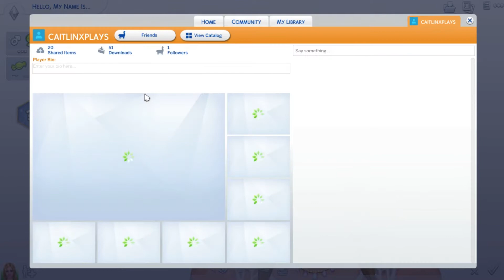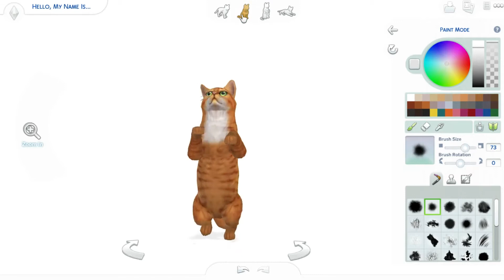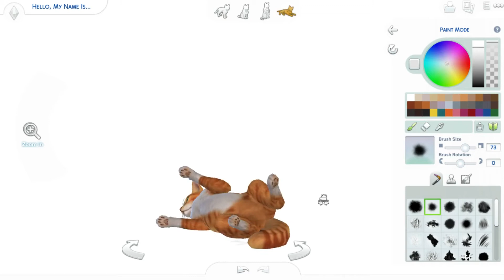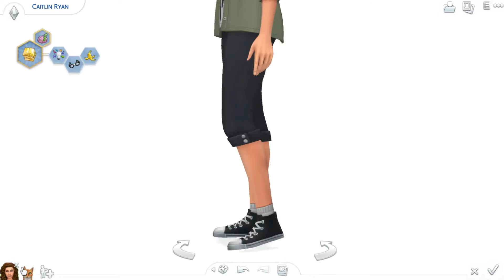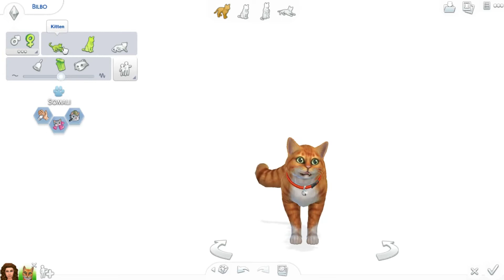REACTING TO CATS AND DOGS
I am still so happy

Recording & Editing!
◇ Recording: OBS (& Sometimes Fraps)
◇ Editing: Sony Vegas pro 15
◇ Graphics: Photoshop CC
◇ Microphone: Blue Snowball